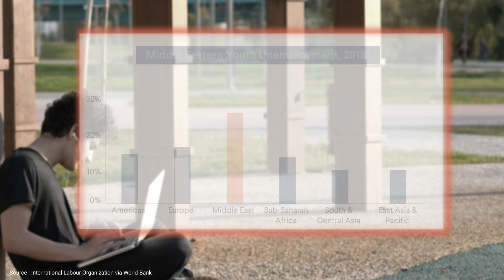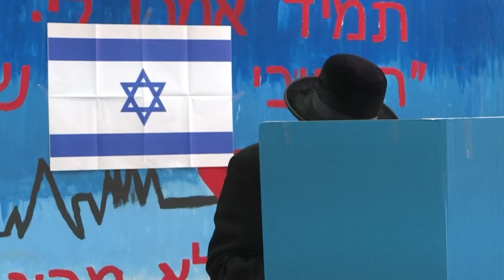Middle East & North Africa Explained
The Middle East & North Africa is a diverse region that was once home to great civilizations. Today, however, this region is weighed down by several challenges, including repressive governments, struggling economies, and geopolitical rivalries that inflame local conflicts. But, in many ways, the problems that affect this region reverberate far beyond its borders. In an increasingly interconnected world, challenges related to energy supplies, refugees, nuclear weapons, and terrorism have global implications. These issues have driven countries to intervene in the Middle East’s affairs repeatedly, with enormous consequences for the hundreds of millions of people in the region and billions around the world. Learn more about the Middle East & North Africa

Sign up for the CFR Education Newsletter to receive global affairs resources like this straight to your inbox